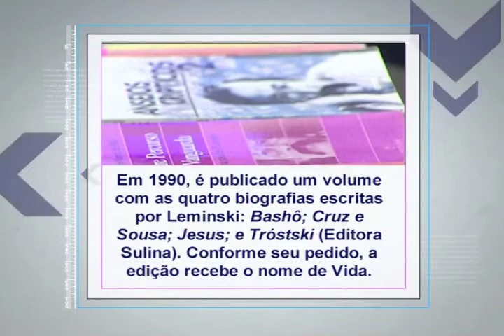Paulo Liminski - poesia na vanguarda (Parte 2)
Tema: Paulo Liminski - poesia na vanguarda
Convidado: Manoel Ricardo de Lima - professor de literatura da Unirio